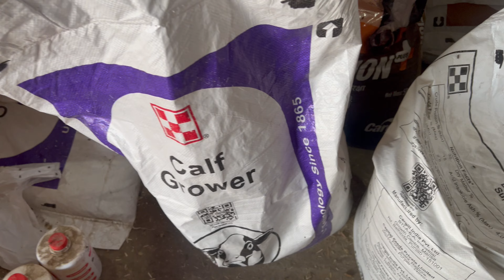Sag 40116 Heifer ਦੇ ਸੂਣ ਦੀ ਤਿਆਰੀ || ਗਾਂਵਾਂ ਦਾ ਫਾਰਮ Shimla ਬਣਾ ਦਿੱਤਾ || Bassi Dairy Farm || Punjab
Sag 40116 heifer ਦੇ ਸੂਣ ਦੀ ਤਿਆਰੀ | ਗਾਂਵਾਂ ਦਾ ਫਾਰਮ ਸ਼ਿਮਲਾ ਬਣਾਂ ਦਿੱਤਾ ।